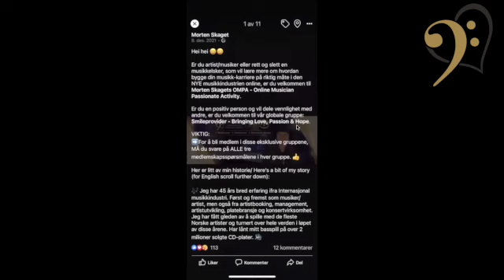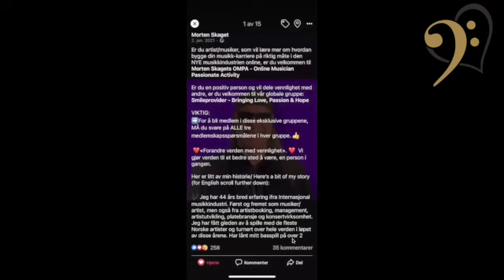How to maximize you profile picture and cover photo with your back story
3 tips for your profile on facebook.✌️✌️✌️
👉 Check out the uploaded video👍

✌️ Communication
Are you leaving your fans hanging without responding back to their comments❓ 😳
👉 Be serious about building strong relationships with your "Superfans", you should NEVER leave them hanging‼️

✌️ Your cover photo
👉 A GREAT way to let the curious ones to learn quickly more about you, is to add your back story or biography as a text to your cover photo (Edit text). 👊
This is a GREAT way of letting them know who you are!😁👌‼️

✌️ Profile photo
The same goes for this photo.
👉 Present yourself with a text with this first photo they see. Include links to your music, website, webstore.

No one hardly do this and I know it works👌‼️